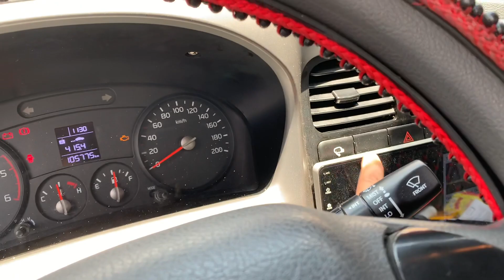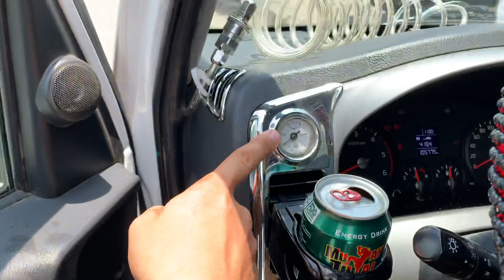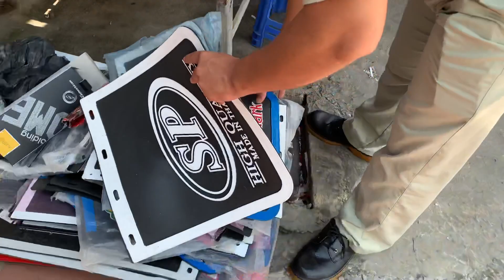Review tận cảnh xe kia k200 lên cặp gương điện và đôi bóng pha mắt quỷ ,cùng bộ tem sonic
Anh em ủng hộ ạ

Thanh kou anh em đã tin tưởng và ủng hộ đặt hàng từ xa ạ